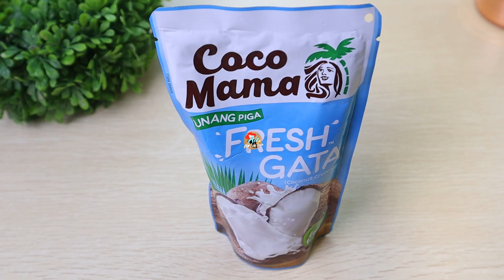How to Make the best MAJA Blanca (Sarap na Di Nakakaumay ang Lasa) |Aiz No Bake Recipe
How to Make Maha Blanca Recipe na Panalo sa sarap na hindi nkakaumay!

RECIPE:
210ml Gata or Coconut milk
2 cups Water
1 cup Powdered Milk
1/4 cup Sugar
1 can Corn Kernels

Available in HD SETTINGS please CLICK Lower right button of this video
Gear Used: Canon M50